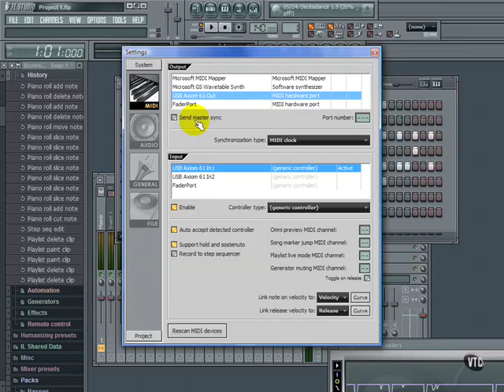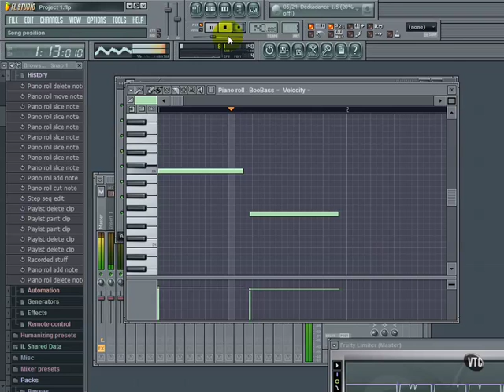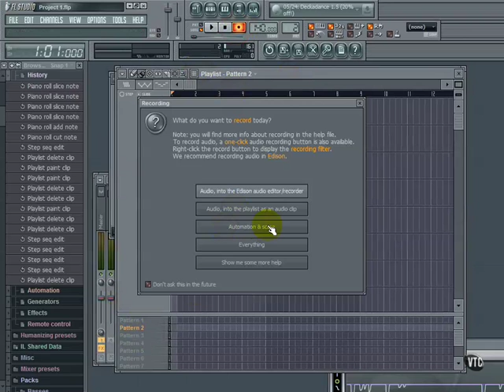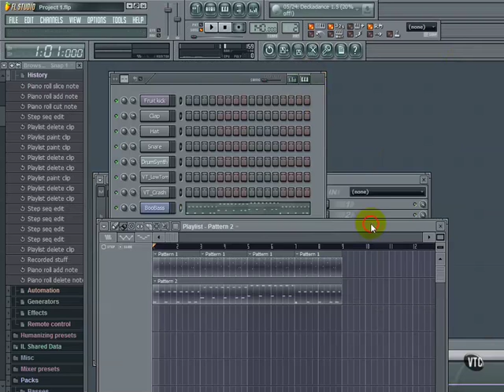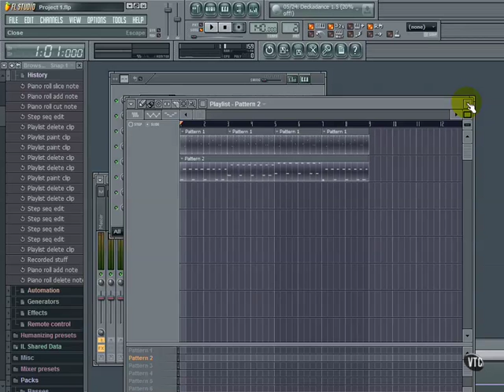FL STUDIO 8 & 9 - Recording with MIDI Keyboard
In this course, author Sam McGuire help users navigate the FL Studio application, while still providing tips and tricks that the experienced user will find useful. to get FREE music making material.